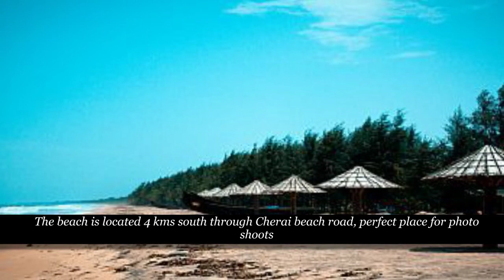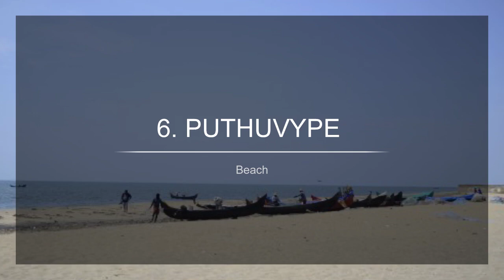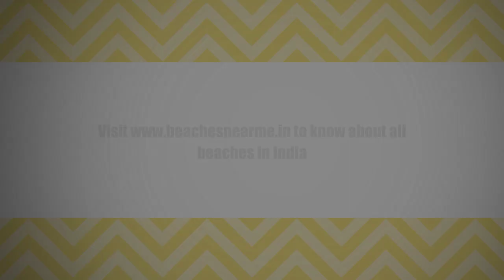Top 12 Must Visit Places near Cherai Beach Kochi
Cherai beach is the main tourist attraction in Cherai, which is the suburb of the city Kochi, Kerala. This place is perfect destination for those who want to relax out from stress life. This beach is well known for Dolphin spotting and swimming. There are number of tourist spots near Cherai beach to spend quality time with your friends and family.

The best time to visit Cherai beach is from October to March. The weather will be pleasant during these months, which allows you to enjoy the nature completely.

You can read more about Cherai Beach at

Here is a list of 12 must visit places near Cherai Beach

• Cherai Gowreeshwara Temple
• Wonderla Kochi
• Vypeen Island
• Munambam Beach
• Kuzhuppilly Beach
• Puthuvype Beach
• Puthenthode Beach
• Indo Portuguese and Maritime Navy Museums
• Kochi Backwaters Cruising
• Munambam Fising Harbor
• Mattancherry Palace
• Jew town

Things To Do In Cherai Beach

• Dolphin spotting
• Relax with swimming and sunbathing
• Experience the exciting water activities
• See the unique Chinese fishing nets
• Visit Paddy farms
• Enjoy the Kite festival